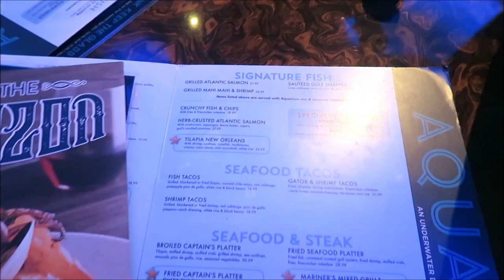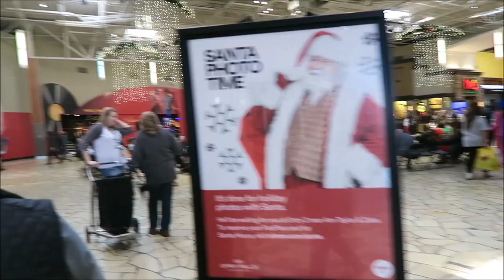LAST DAY IN HUNTSVILLE & OPRY MILLS MALL & HOTEL || DECEMBER 2019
This is our last day in Huntsville. Then we head to Tennessee & go on a girls shopping day with my mom, sister & aunt.
Then we make it home and I make sloppy joes for dinner.